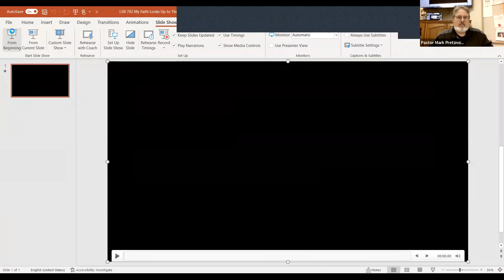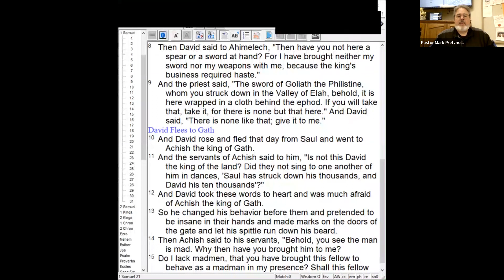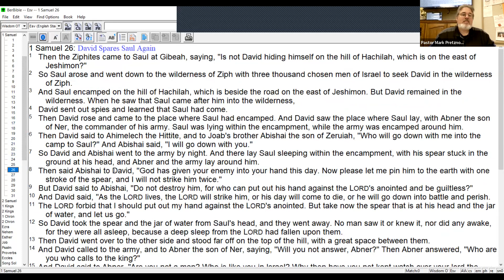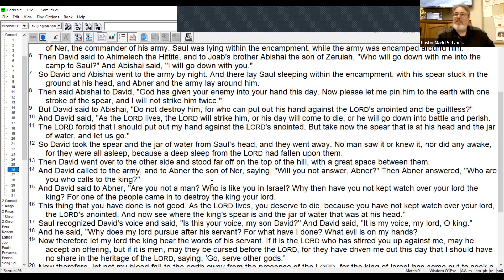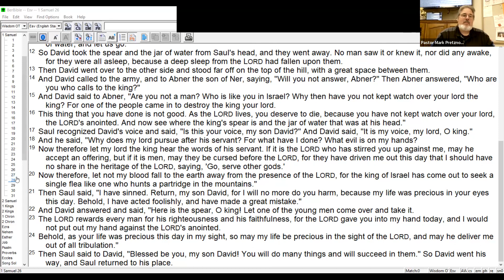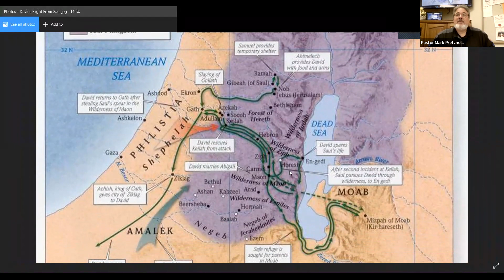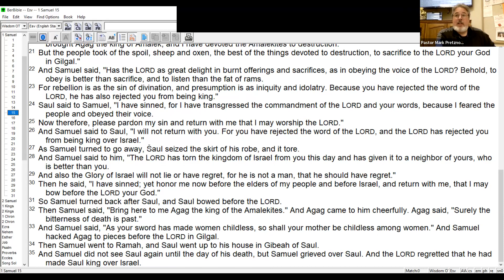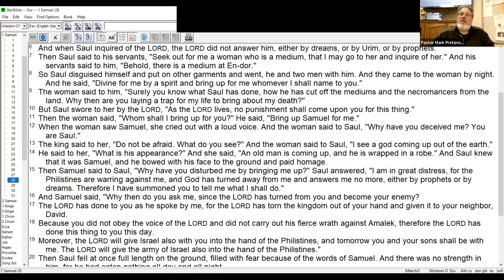LOG Life of David Bible Study Wednesday April 27th, 2022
Today we follow David's life as recorded in 1 Samuel 26-28.  We see David on the run from Saul again acting faithfully, trusting in the LORD, and acting with his own human wisdom doubting the promises that were made to him over and over again We also see Saul going from bad to worse, refusing to return to the LORD and instead turning to Satan for help.